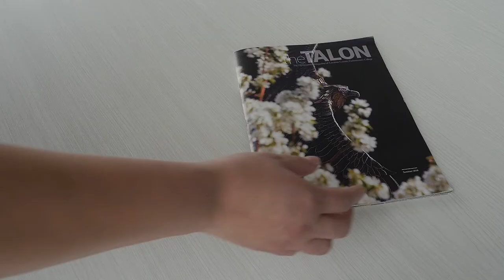Microsoft and Laramie County Community College: Partners in Education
Find out how LCCC's Microsoft-sponsored Datacenter Technician program prepares students for entry level employment in datacenters or other businesses that have need of computer technicians with training and/or certifications in basic computer repair, server installation, and networking.